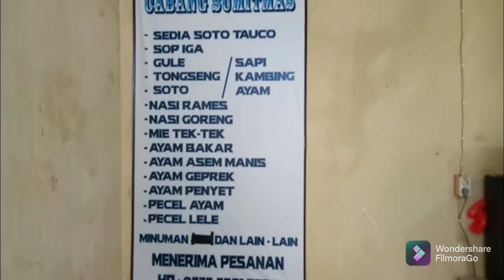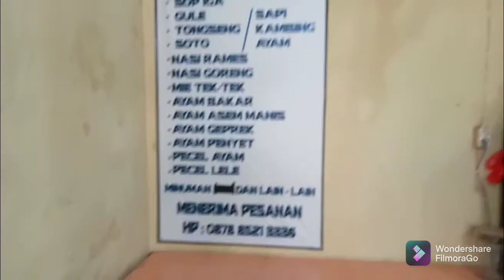WARUNG PEMALANG AT SENOPATI DALAM. NEARBY SUMMITMAS BUILDING. PLEASE SUBSCRIBE🙏